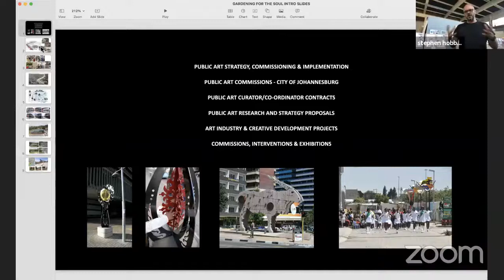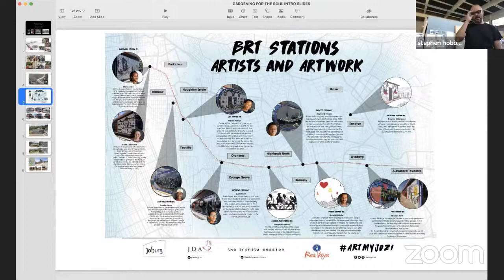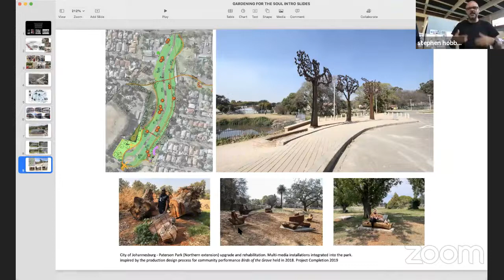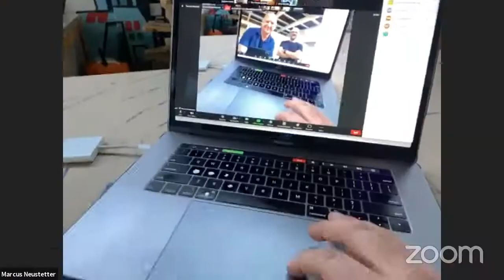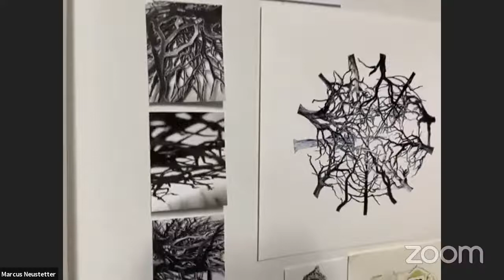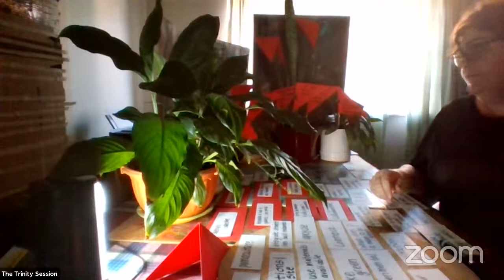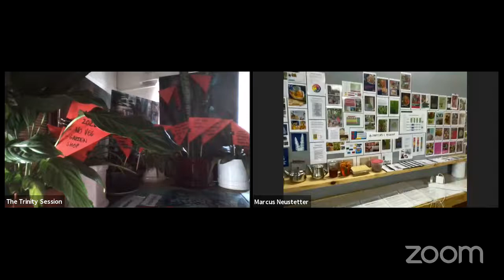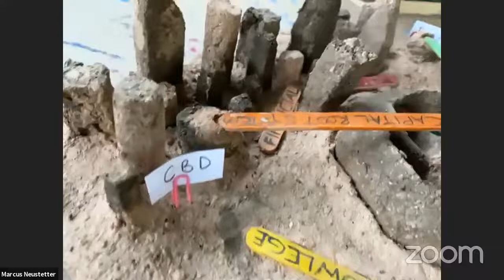Čelem k umění I Marcus Neustetter & The Trinity Session I FUD UJEP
Marcus Neustetter & The Trinity Session
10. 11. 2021 I 16.30
Čelem k umění v zimním semestru 2021/22

SCRATCHING THE SURFACE
Scratching the Surface is a collaborative showcase that demonstrates the research and work that The Trinity Session team has been conducting over the past few months towards the broader Tipper Green Project. We have conducted this research with the aim of upskilling each team member, and transforming Tipper into a hub of activity, focused on permaculture, regenerative design, events, walking tours, performances, and so on.

Přednáška bude probíhat v anglickém jazyce.

Marcus Neustetter je umělec a kulturní aktivista žijící v Johannesburgu. Ve své umělecké praxi se zaměřuje na průniky umění, vědy a technologie, od kresby, sochy, instalace, performance, videa a multimédií až po site-specific a sociálně angažované intervence. Je spoluředitelem uměleckého uskupení The Trinity Session.

Čelem k umění je přednáškovým cyklem Fakulty umění a designu Univerzity J. E. Purkyně konajícím se každou středu od 16:30. Přednášky jsou streamovány prostřednictvím YouTube kanálu Čelem k umění.

Kurátor přednáškového cyklu je prof. Mgr. Michal Koleček, Ph.D.
Autorkou grafického zpracování a ilustrací je Marcela Kuntová, studentka ateliéru Vizuální design.

FUD.UJEP.CZ
YouTube I Čelem k umění